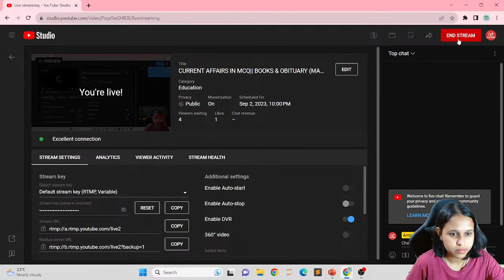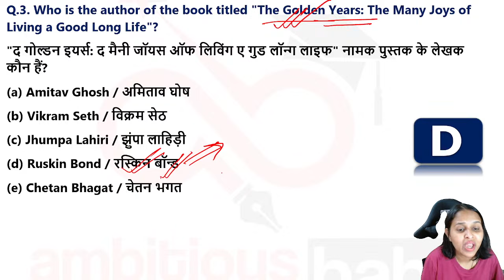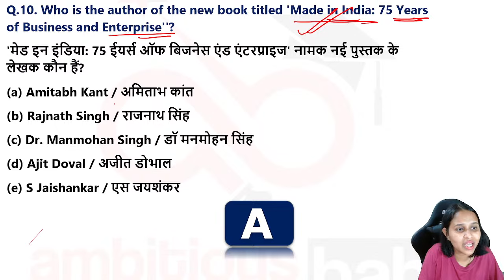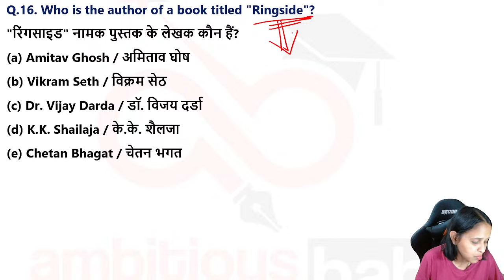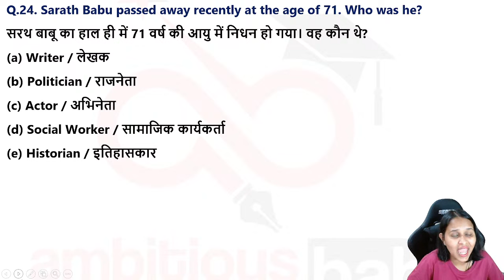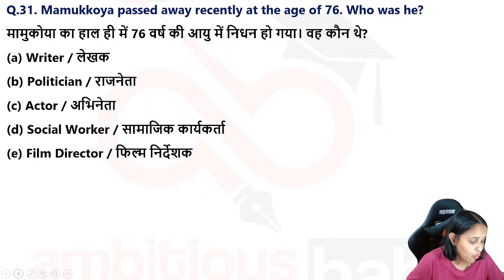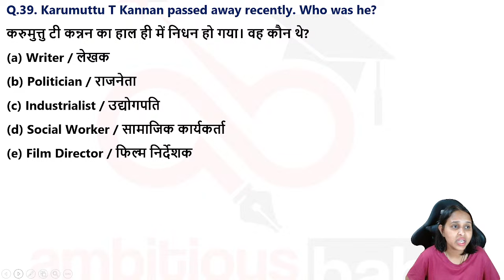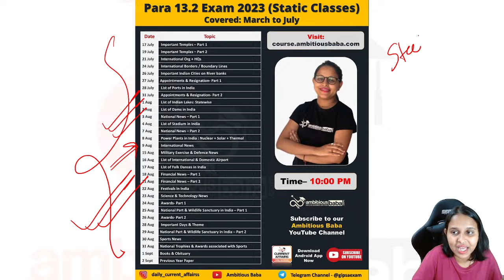CURRENT AFFAIRS IN MCQ|| BOOKS & OBITUARY (MAR - AUG 2023) for PARA 13.2 / IBPS/ SSC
10:00 PM : TOPICWISE CURRENT AFFAIRS IN MCQs || BOOKS & OBITUARY  (MAR - AUG 2023) for PARA 13.2 / IBPS/ SSC